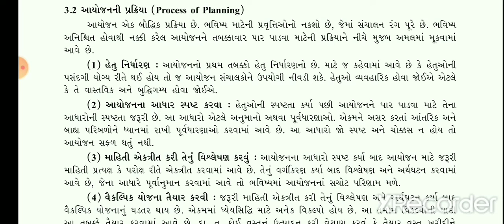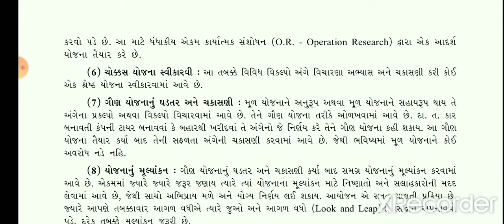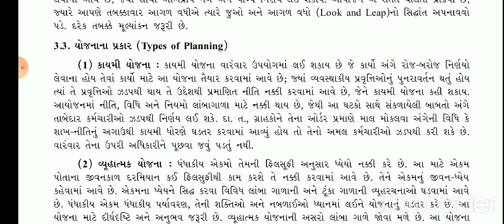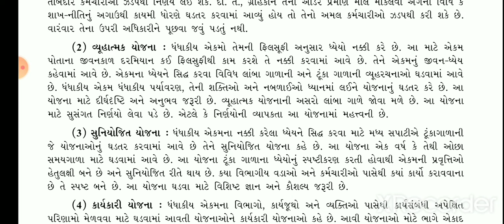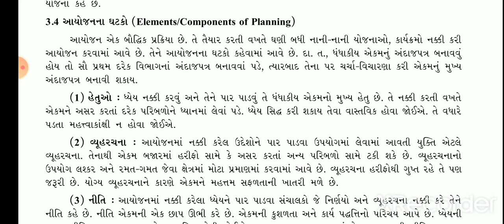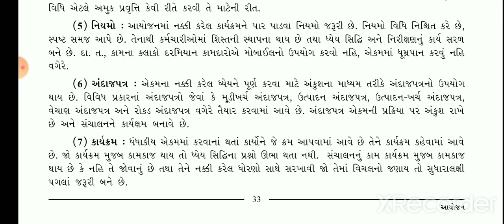STD:12th/Bo પાઠ-3 આયોજન part-2